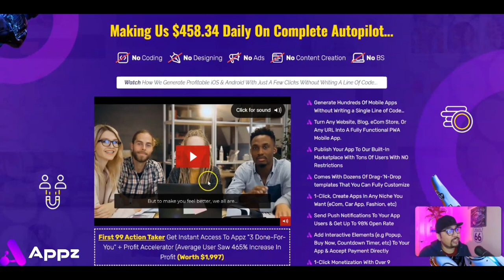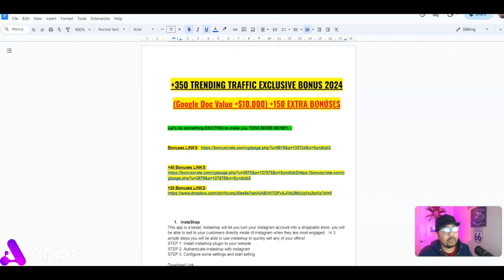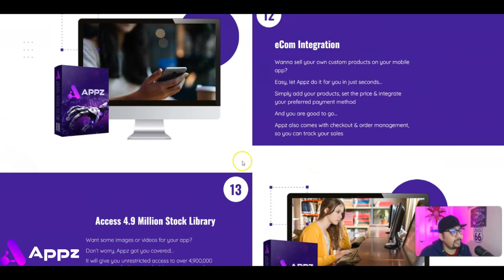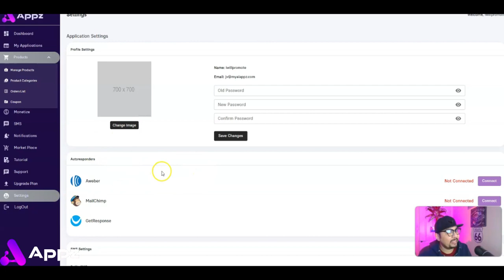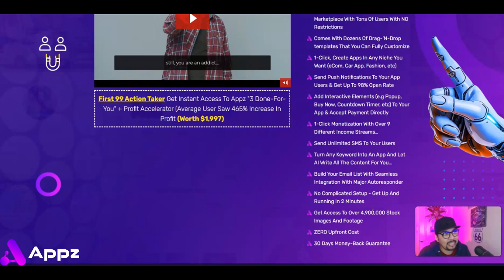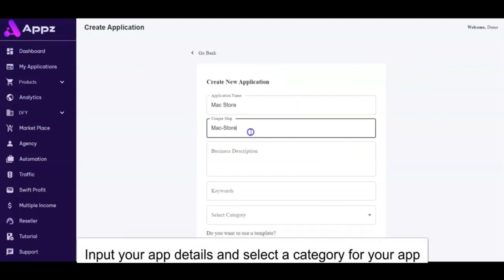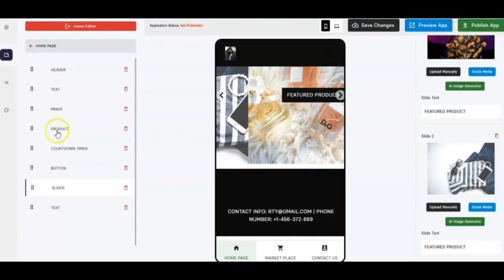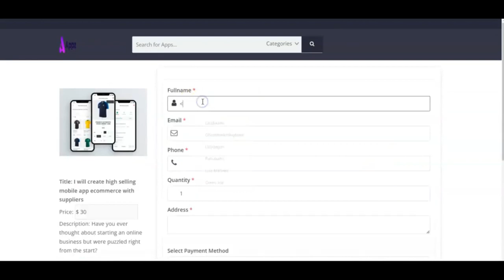APPZ Review⚡💻[LIVE] Generate iOS & Android Apps With 3 Clicks📲⚡FREE 10K Bonuses💲💰💸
📢World’s First AI-Powered  App Turns Any “Keywords, Websites, eCom Stores, Blogs, & Pages” Into iOS & Android Mobile App In 60 Seconds Flat!
⚡Create Unlimited Apps In Any Niche And Publish Them To Our Built-In Marketplace With Millions Of Active Users…
⚡Integrate 9 Different Monetization Methods With Your Apps Making Us $458.34 Daily On Complete Autopilot…
⚡No Coding / No Designing / No Ads / No Content Creation / No BS

📢⚡Prices & Up-Sells
Front End - APPZ : $17 (Grab $3 Early Bird Discount)
Access the powerful APPZ software and training modules.

📢⚡Here's Are Some Key Benefits You May Be Interested In Getting:
​✅Generate Hundreds Of Mobile Apps Without Writing a Single Line of Code…
​✅Turn Any Website, Blog, eCom Store, Or Any URL Into A Fully Functional PWA Mobile App.
​✅Publish Your App To Our Built-In Marketplace With Tons Of Users With NO Restrictions
​✅Comes With Dozens Of Drag-‘N-Drop templates That You Can Fully Customize
​✅1-Click, Create Apps In Any Niche You Want (eCom, Car App, Fashion, etc)
​✅Send Push Notifications To Your App Users & Get Up To 98% Open Rate
​✅1-Click Monetization With Over 9 Different Income Streams…
​✅Send Unlimited SMS To Your Users
​✅Turn Any Keyword Into An App And Let AI Write All The Content For You…
​✅Build Your Email List With Seamless Integration With Major Autoresponder
​✅Get Access To Over 4,900,000 Stock Images And Footage

📢⚠️Get Exclusive FREE Bonuses⚠️
💥Access All Vendor Bonuses WITH (GET +350 FREE TRAFFIC MEGA BONUSES & +150 MEGA MARKETING BONUSES)